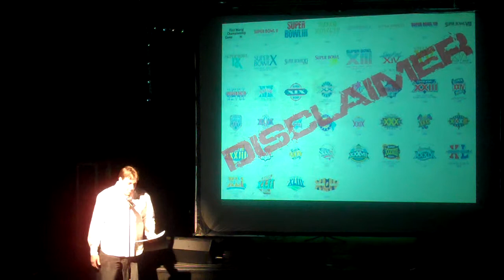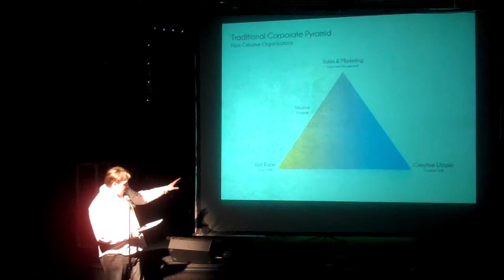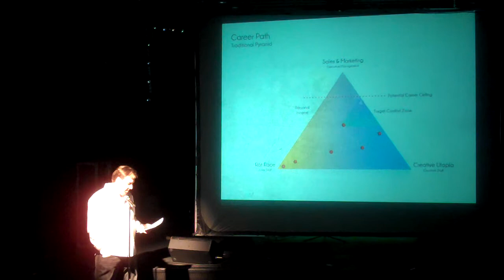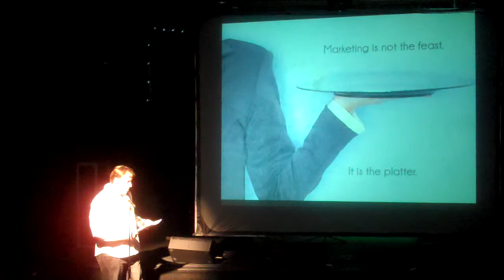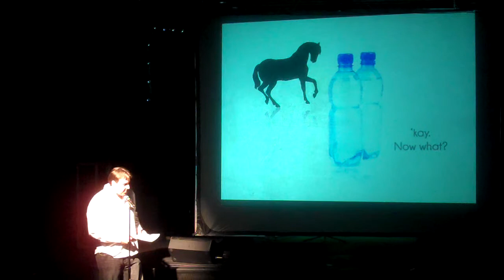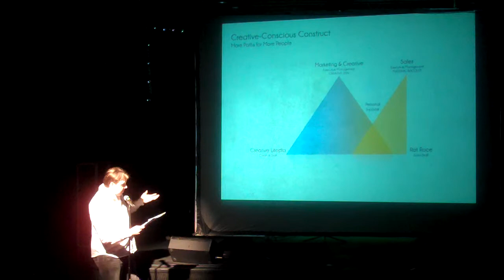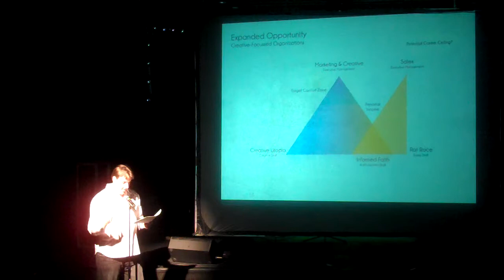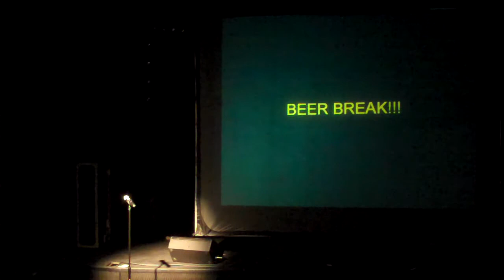2.04 Lucas Leverett - Splitting The Pyramid: Sales V Marketing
Lucas talks about the eternal battle between the the sales/business and marketing/creative staffs and an alternative way to structure those departments to maximize everyone's talents and minimize conflicts.